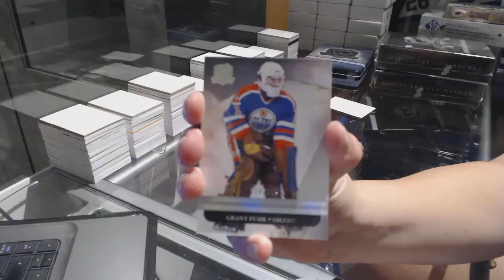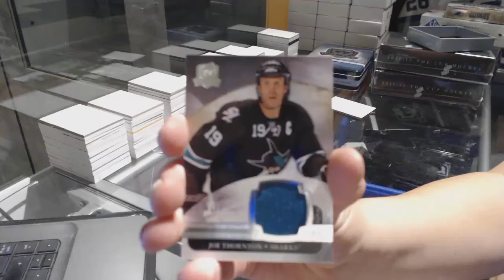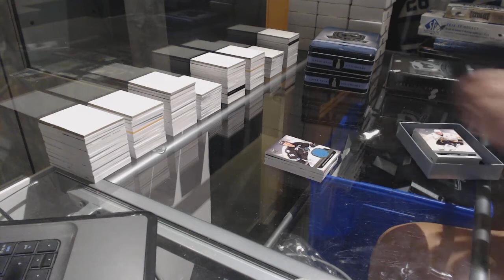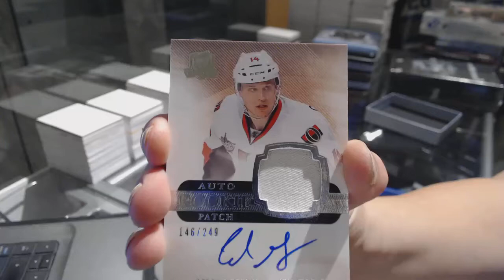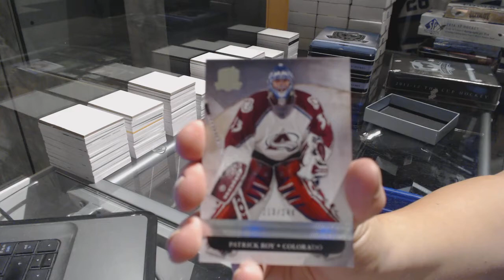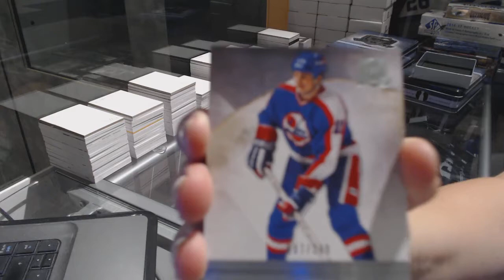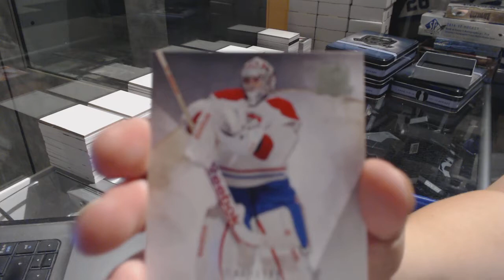11-12 Upper Deck The Cup Hockey 3 Box Break - C&C GB #7600